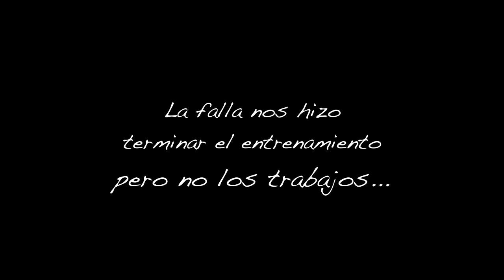Entrenamiento Moisés Solana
Un buen día de entrenamiento en el Autódromo Moisés Solana, en Pachuca, Hidalgo. El estado del pavimento es horrible pero el trazado es rápido y entretenido. El mejor motociclismo de velocidad en México!!!